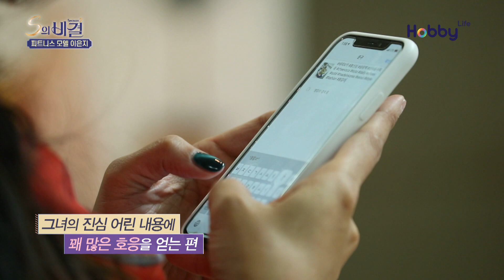피트니스 선수 이은지의 비결 E26 [바디시크릿 S핏]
미스코리아에서 피트니스 모델로 변신!!
보다 단단하고 특별한 몸매를 완성한 이은지의 S비결은?

숨길 수 없는 각선미와 꿀 피부를 유지하는
대한민국 최고의 건강 미녀들의 시크릿 다이어리

하비라이프 채널번호
올레TV 167번, Skylife 81번, BTV 248번, 딜라이브 140번, CMB 112번, 티브로드 213번, 하나방송 191번, 남인천 317번, 울산중앙방송 177번